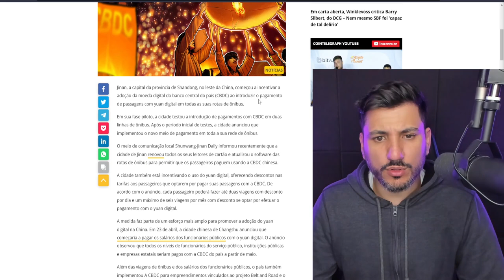A MOEDA CHINESA VAI DOMINAR O MUNDO